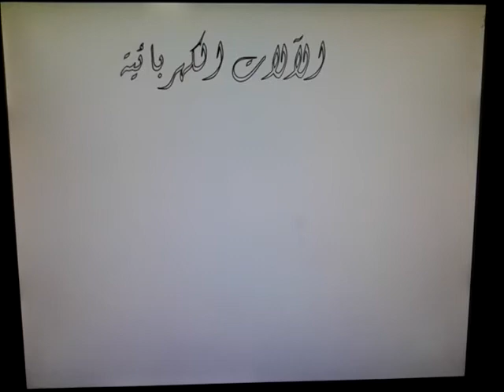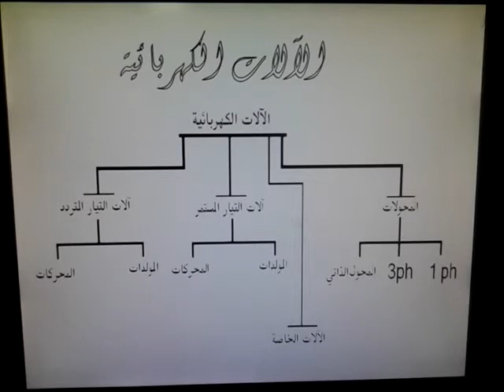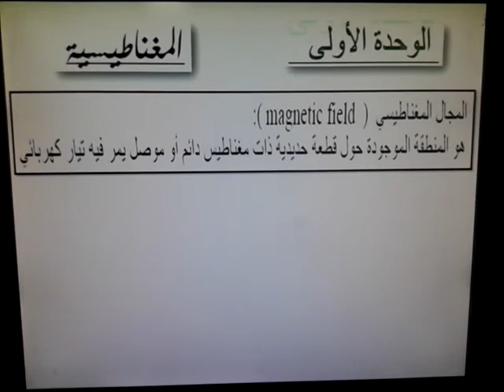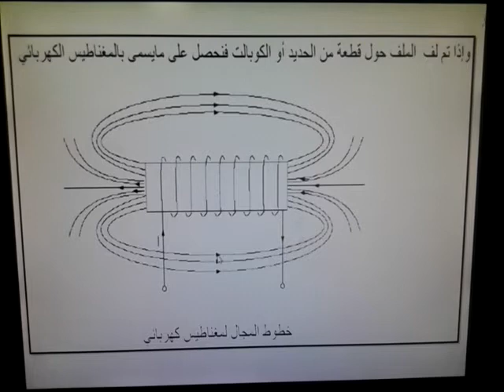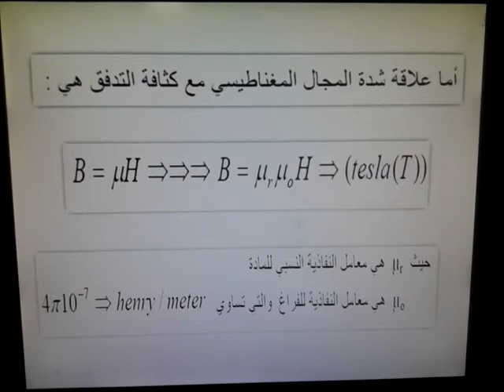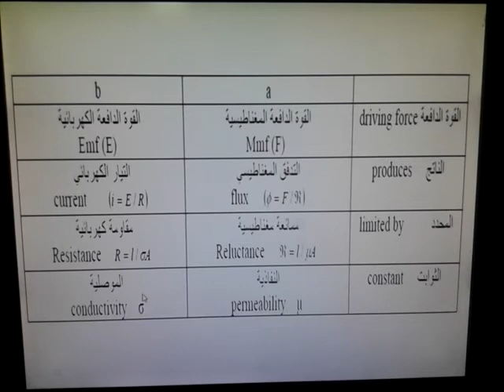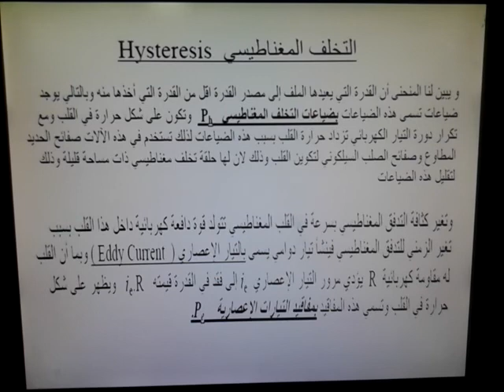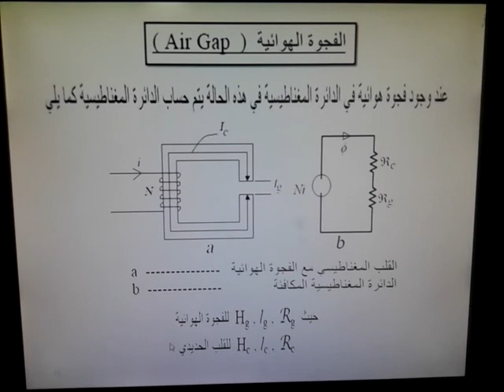محاضرة 1 الات كهربائية 2